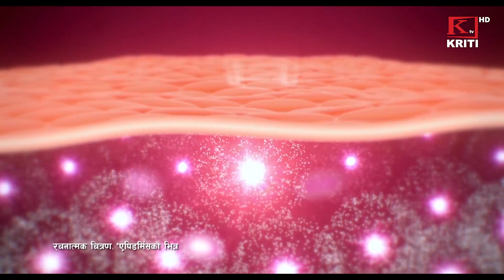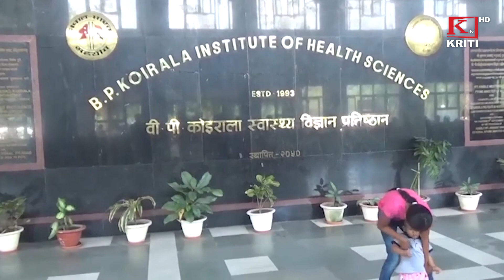KRITI SAMACHAR 2078 ASHOJ 4 EVENING